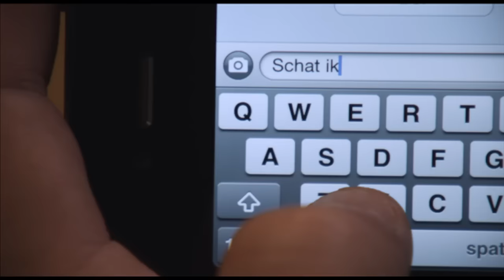Thomas Berge - Mijn Woord (Officiële videoclip)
Kijk en luister naar Thomas Berge - Mijn Woord (Officiële videoclip)

Deze single staat ook op het album '1221' dat je hier kunt downloaden